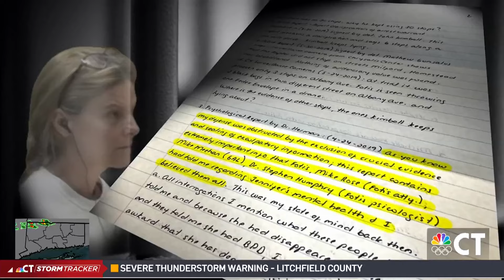Michelle Troconis claims problems with case against her in letter from prison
For the first time since Michelle Troconis was sentenced to 14-and-a-half years behind bars in connection with the murder of Jennifer Dulos, NBC Connecticut is hearing from the defendant directly in a written letter to our Shannon Miller from York Correctional Institution.